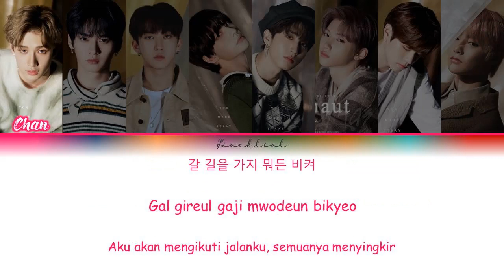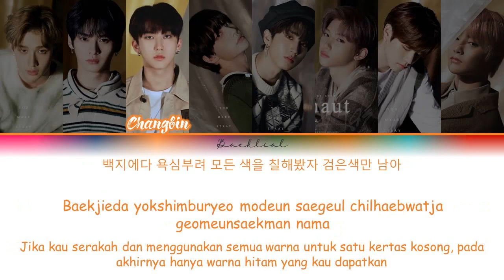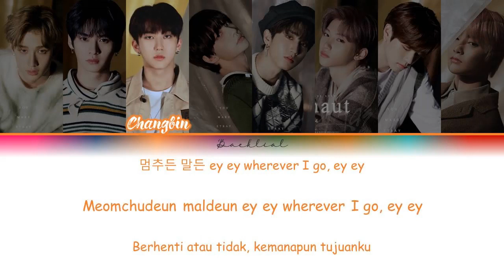STRAY KIDS (스트레이 키즈) - Double Knot (HAN/ROM/INDO Color Coded Lyrics/가사)